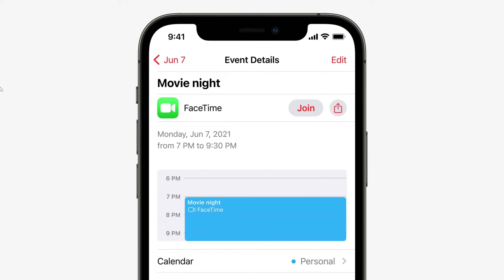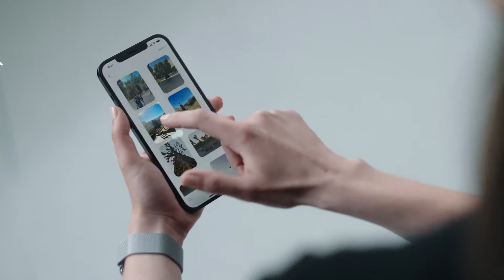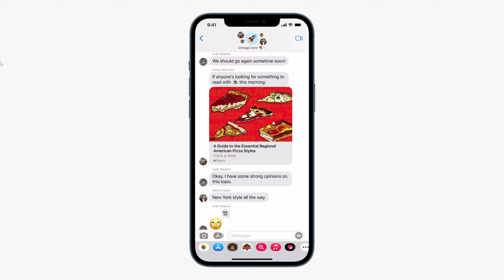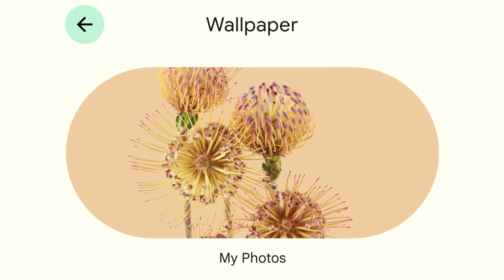iPhone vs Android Which one is the best for you?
iPhone vs Android Which one is the best for you? trying to decide between ios and android in this video we take a look at the main differences and try to help you answer that age-old question what is the best mobile operating system.

How to Get the Best tech videos on Youtube in 2 steps

My Setup:
Blue Yeti USB Mic

Aokeo Obsidian AK-60 Suspension Boom Scissor Arm Stand with Built-in XLR Cable and Mounting Clamp

Panasonic Lumix GH5 4K Digital Camera

Olympus M.Zuiko Digital ED 12-40mm F2.8 Pro Lens, for Micro Four Thirds Cameras

- NEW HERE? -
It is our attempt at creating a different type of YouTube channel. Think of us as your personal tech support channel. It has become really easy to find reviews and previews of new devices, but can be a little more difficult when it comes to finding answers for features and support issues you may have, that’s where we hope to provide some help. This channel will offer Quality support videos for the everyday user, we'll try to answer mobile support questions, tablet support questions, laptop support questions, computer support questions, and software support questions. Along with some tech walkthroughs, and how-to's we hope to help you master your tech devices, and answer a lot of the questions you have about your current and future devices.